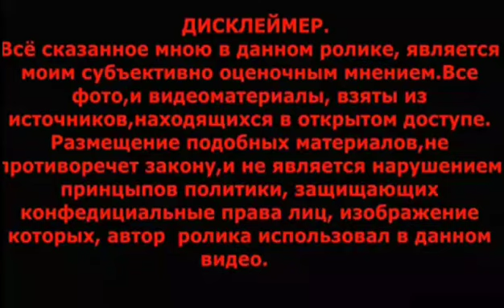Колдовство на деньги Ногтевой грибок Доход за ноябрь 1 113 000 руб